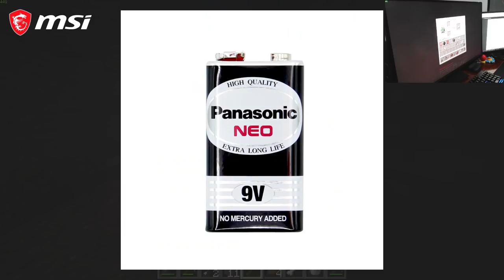หาทางจบเกมมายคราฟให้ได้!! ก่อนที่ "เพื่อน 2คน จะมาฆ่าเรา"!? - ด้วยจอ MSI Optix MAG274R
ฟีเจอร์เด่นของ MSI Optix MAG274R
- มอนิเตอร์ E-sport ขนาด : 27 นิ้ว พาเนล IPS
-HDR ready
รู้จักกับมอนิเตอร์ MSI MAG274R ได้ที่
โหลดโปรแกรม MSI gaming OSD 2.0 ได้ที่นี่

MSI Gaming Gear
คีย์บอร์ด, เมาส์ - MSI Vigor GK30 gaming combo
แผ่นรองเมาส์ - MSI Agility GD20 gaming mousepad
หูฟัง - MSI Immerse GH30 gaming headset